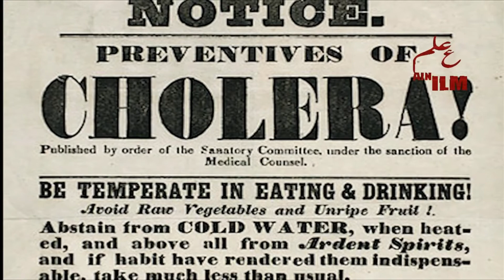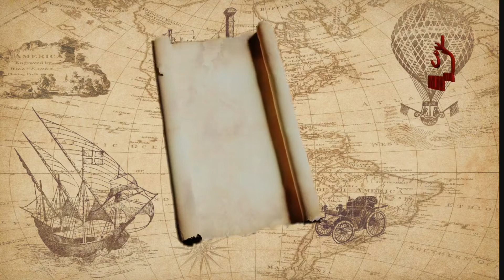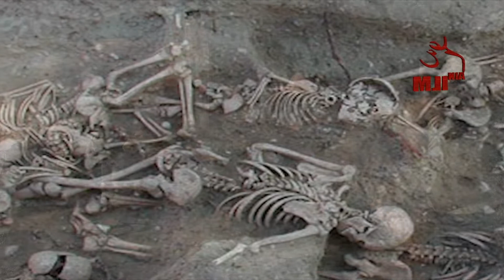Diseases Of Human History That Threaten The Human existence | HISTORY KI KHATERNAK BIMARIAN.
0:00      INTRO
 1:05      BLACK DEATH
 2:58      SARS
 5:01      THE THIRD PLAGUE PANDEMIC
 6:57      SWINE FLU
 8:30      EBOLA
 9:21      RUSSIAN FLU
 10:39    ANTONINE PLAGUE
 12:17   THE THIRD PLAGUE PANDEMIC
 13:41   THE SPANISH FLU
 16:02   PLAGUE OF JUSTINIAN